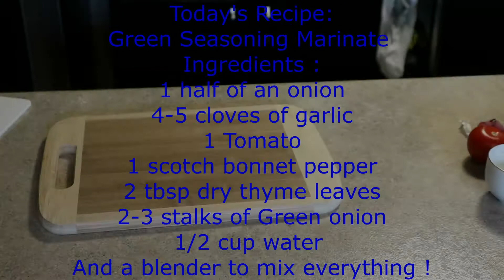Green Seasoning Recipe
Hey Guys,

Here's a quick and very useful recipe !
This green seasoning mix can be use to marinate any type of meat.
You can out it in a container and store it in the fridge !

Ingredients :

Half of an onion
2-3 stalk Green onion
4-5 Cloves of Garlic
2 tbsp dry Thyme leaves
1 Scotch bonnet pepper
1 Tomato
1/2 cup of water
And you will need a blender !

Jarico - Island [FREE TO USE]

Other tracks by Jarico:
Santa Monica, Where Are You, Retrovi,  Chilla, Summer Time, Waves, Landscape, U, Vlad Gluschenko Weekend, Island,